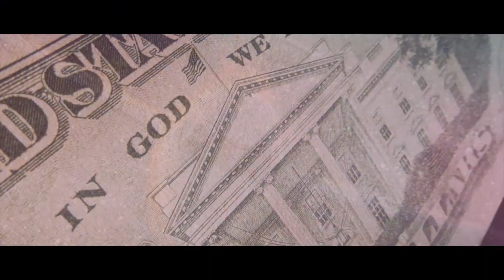Distr8 Presents: D8 LifeStyle Commercial